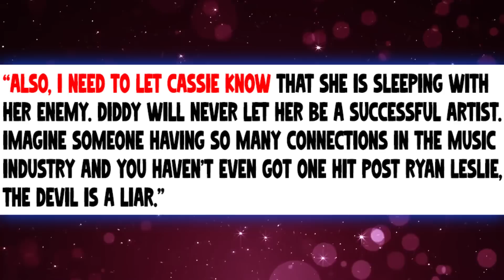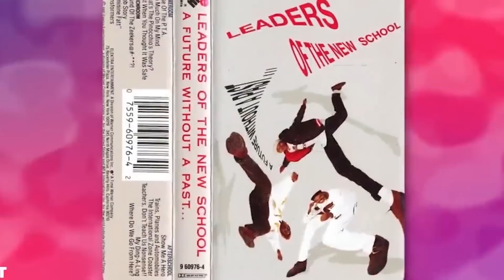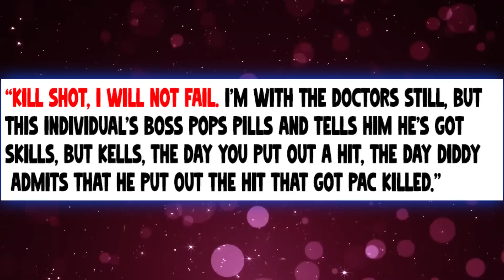7 Minutes Ago: Busta Rhymes Sends Terrifying Message About Diddy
7 Minutes Ago: Busta Rhymes Sends Terrifying Message About Diddy

In this video We Talk About busta rhymes, bet awards (award), diddy, bet awards, busta rhymes diddy, diddy slap